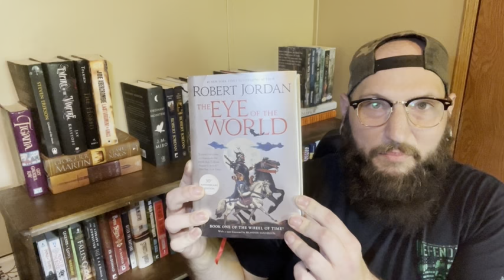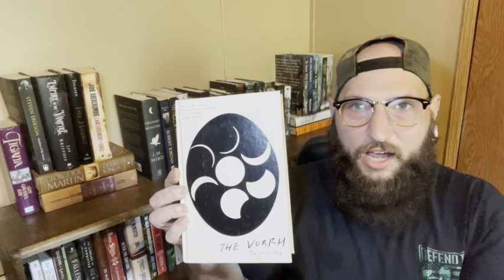My Top 5 FAVORITE Book ONE's | July 2023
Top 5 Book One's! Stick around until the end for my WEIRD Book recommendation! I discuss personal experiences with my book choices!

BeardofDarknessFantasyBookReviews

Buy The Fall: An Epic Fantasy Adventure (The Bound and The Broken)

Buy The Eye of the World: Book One of The Wheel of Time (Wheel of Time, 1)